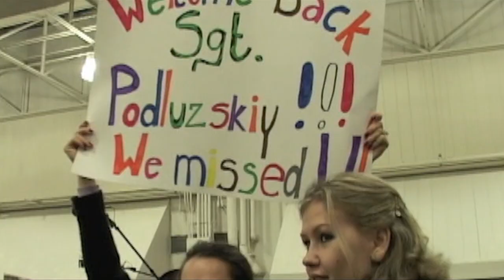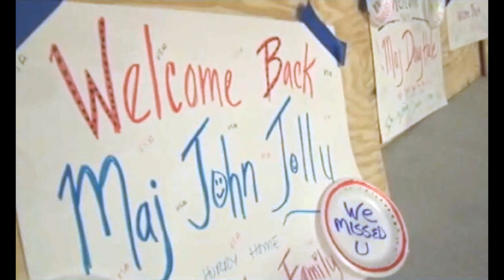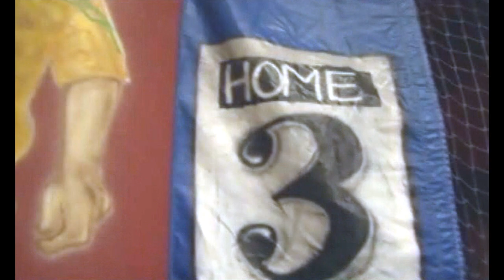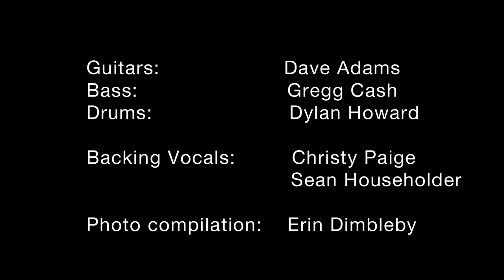Comin' Home by Dave Adams and The Warrior Song Project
Written and performed by Dave Adams, "Comin' Home" is a song for all veterans, their families, and their friends.